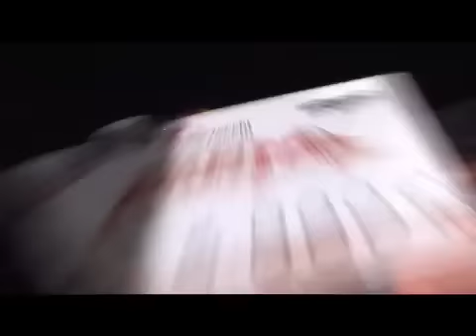Marzocchi Airdrome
the airdome video is from frontlinemag.net.

«Marzocchi Airdrome» München
Andreu Lacondeguy threw down and won the first Marzocchi Airdome! With jumps big enough for super cross, the sport is definitely picking up a lot of steam and skilled riders are getting more recognition.

Andreu Lacondeguy (ESP)
Darren Berrecloth (CAN)
Lance McDermott (UK)
Cameron McCaul (USA)
Greg Watts (USA)
Amir Kabbani (GER)
Jamie Goldman (USA)
John Jesme (USA)